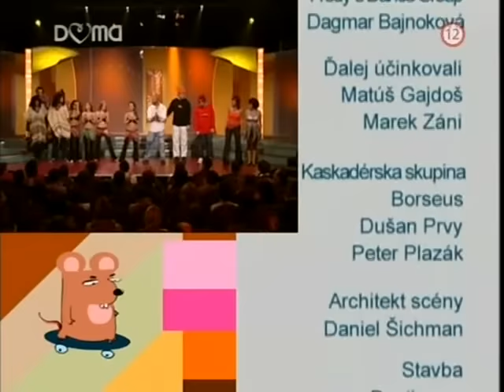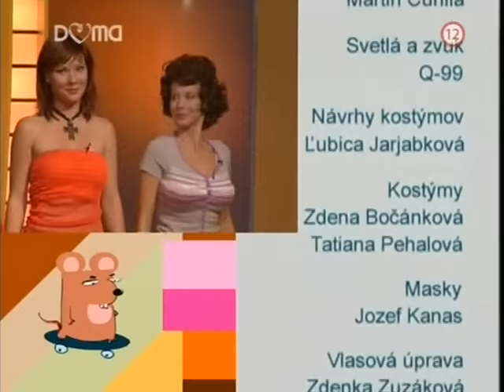Uragán 16/2003 (Spieva celá rodina)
38. diel legendárnej zábavnej relácie odvysielaný na TV Markíza 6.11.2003